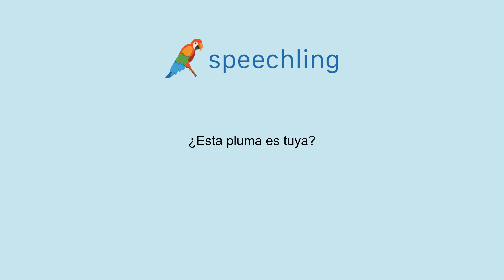How to say "Is this pen yours?" in Spanish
Male Voice:
¿Esta pluma es tuya?

Male Voice Translation:
Is this pen yours?